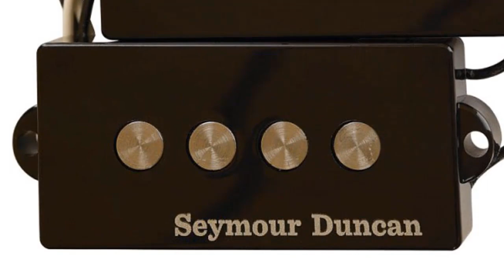Pastillas de BAJO ELECTRICO: CONOCE sus Diferentes TIPOS y MEJORES Modelos (Pasivas vs Activas)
CONOCE los Diferentes TIPOS de Pastillas (micrófonos) para Bajo Eléctrico y los Mejores Modelos y Marcas.

Capítulos:
0:00 Pastillas para Bajo: Grupos
2:11 Pastilla Percision Bass
4:27 Micrófonos Jazz Bass
6:48 P/J Bass
7:07 Music Man Stingray
8:58 Pastillas Activas EMG
9:45 Piezoeléctricas
10:41 Pastillas Ópticas